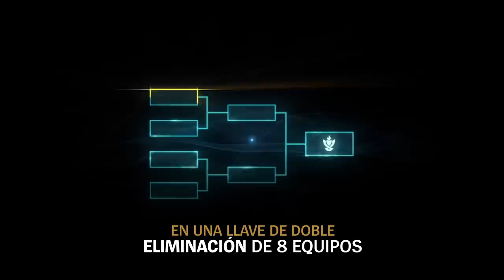Todo lo que debes saber sobre Clash: 2. El día del torneo | League of Legends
¡Llegó la hora de luchar como cinco y ganar como uno!  Conoce cómo aprovechar al máximo tu torneo de Clash: desde la confirmación de tu equipo y el análisis del rival, hasta la caída del Nexo.